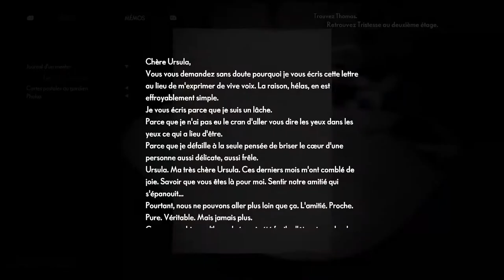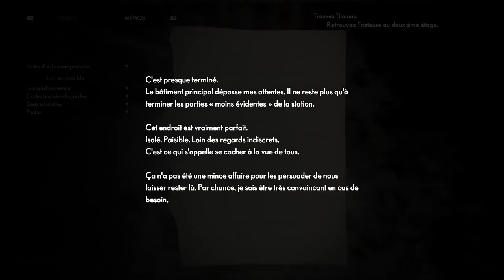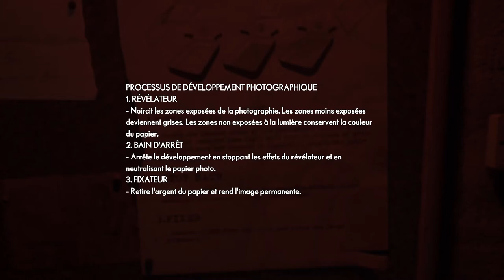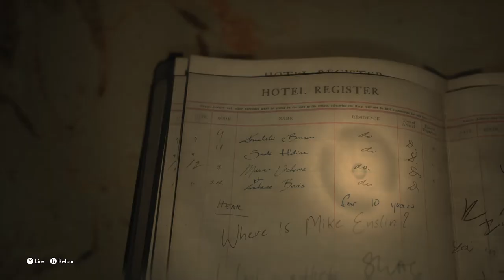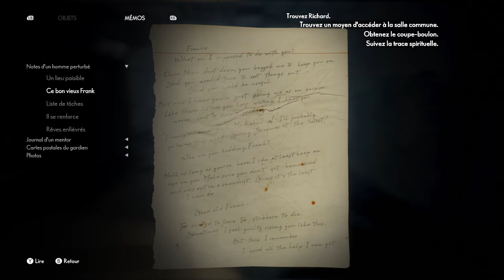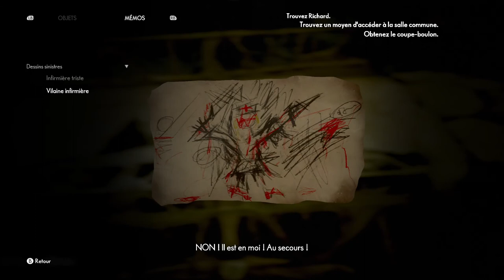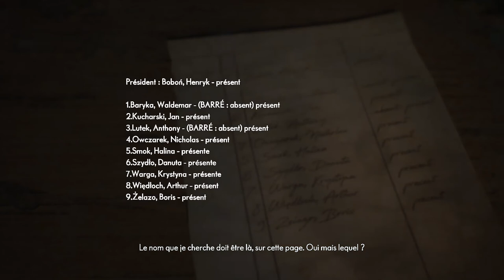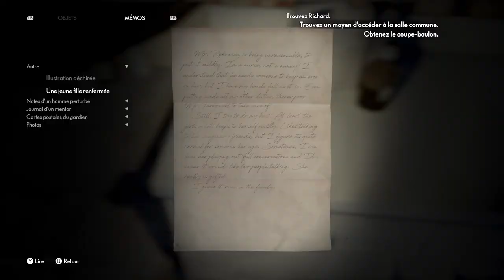【Series X】The Medium (FR) - Partie 2